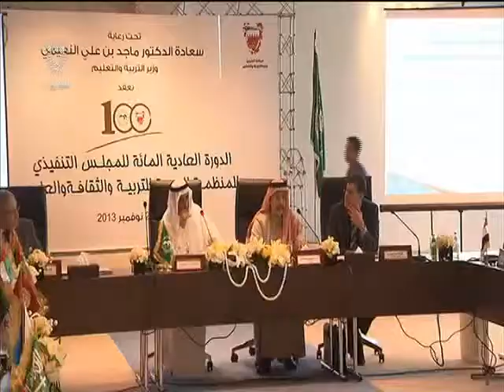البحرين : اجتماع المجلس التنفيذي لمنظمة الألكسو